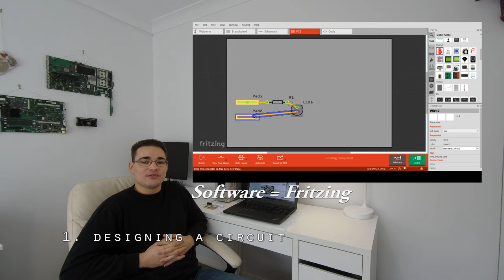How to etch a printed circuit board || DIY PCB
This video will quickly outline the process of producing a PCB at home. This is a relatively universal process for ammonium persulphate or ferric chloride. Compatible with toner transfer or manual processes.

The process can be split up into the following steps:

1. Designing the circuit    00:14
2. toner transfer (not necessary)  00:22
3. etching the PCB     02:35
4. Finalising the PCB     04:58
5. Soldering       05:40
6. Testing       06:12

Some required tools include:

-PCB software (Fritzing)
-LaserJet printer (or permanent marker/tape)
-paper towel/printer paper
-alcohol
-acetone
-ammonium persulphate
-water
-0.8mm drill bit (size depends on design)
-components that go onto the PCB

All video footage has been recorded and edited by GenerixTek.
1. Memory Card Full
2. Rubber Ducky
3. Italy Jr